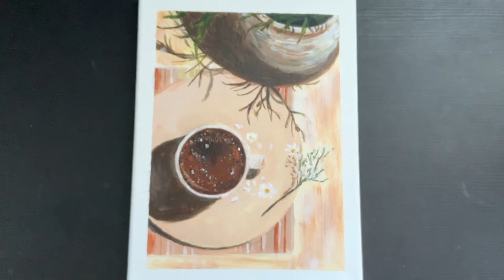Morning Coffee Painting - Acrylic Painting | Time - lapse Painting Process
Hello! Today I'm back with another painting - Morning Coffee.
This painting looks so calm and relaxing. Enjoy the painting process

SOCIAL CONNECTION

MUSIC